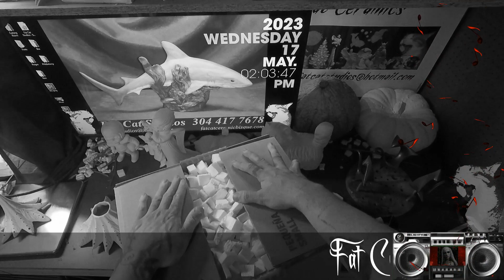Fat Cat Ceramics ~ Packing Day ~ 2023 05 17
Outgoing orders getting packed and ready to be shipped.

All music, writing, composing, recording, sculpting, photography, animation, trouble-making, general laziness and irresponsibility by Delbert James Ray.